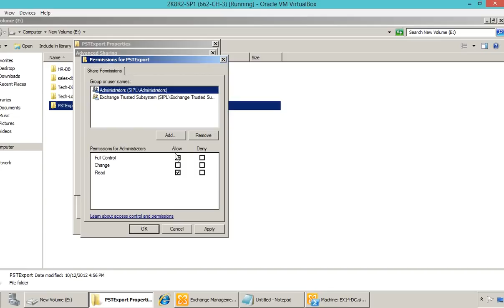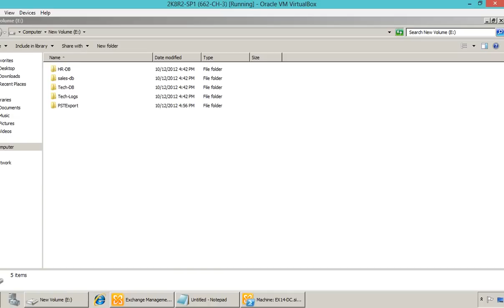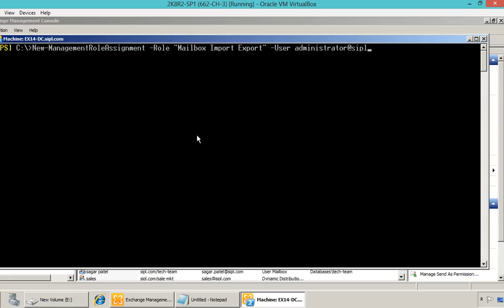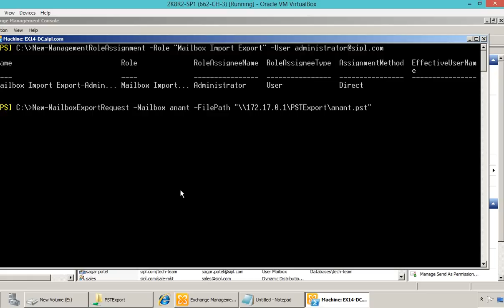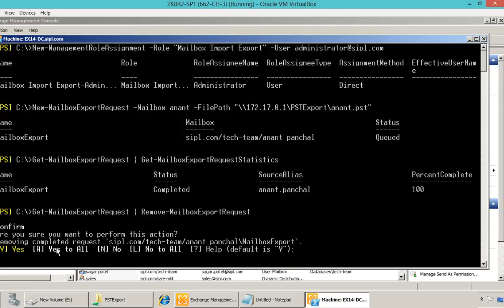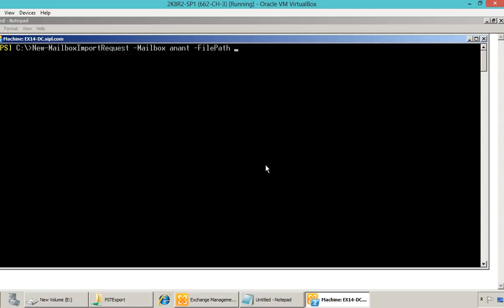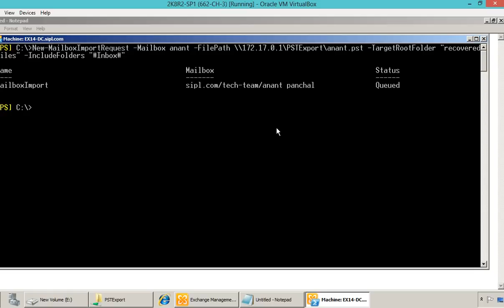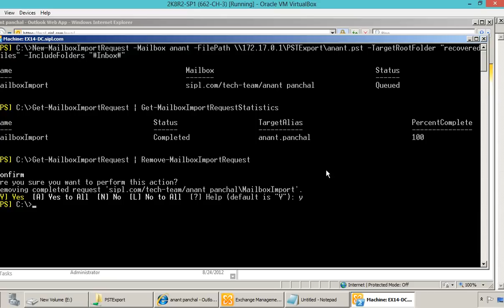Mailbox PST Export and Import in Exchange 2010SP2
This video demonstrate how to export mailbox into .pst file as well as how to import .pst file into users mailbox.

You can also follow this blog for Exporting Exchange 2010 mailbox to PST File Format

You can also use Stellar Converter for EDB that easily export mailboxes from Exchange Server 2010 to PST, download the software